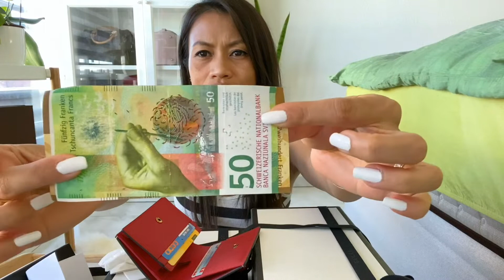GUCCI + QUICK REVIEW🛍😍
Super cute GUCCI stuff at salamat sa aking hubby for always spoiling me!😘💕